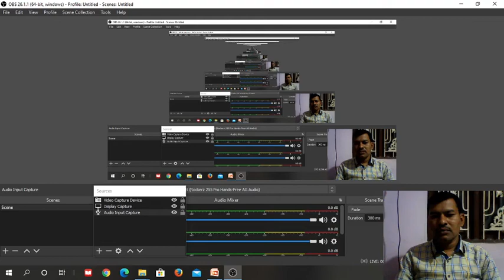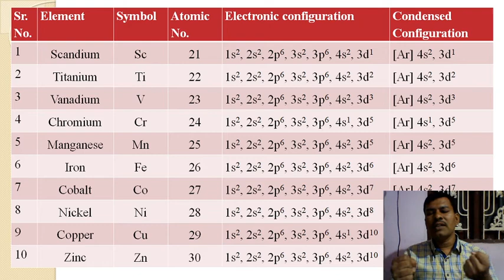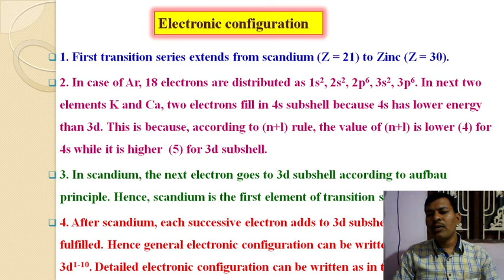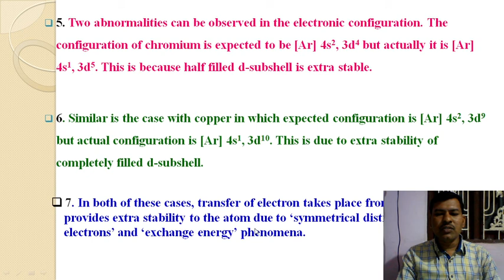Electronic Configuration of First Transition Series Elements by Dr. Sunil B. Zanje